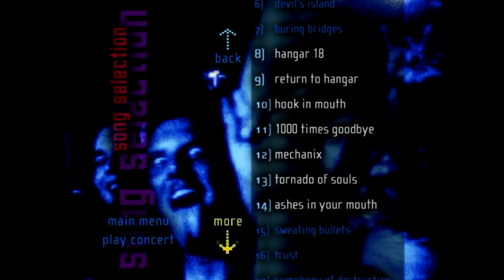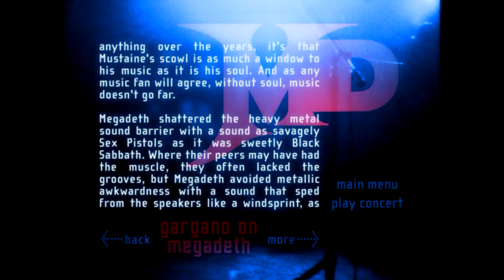Menu DVD | Megadeth Rude Awakenig - 2002